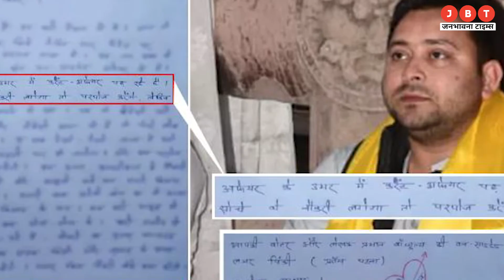Bihar: हम अफेयर की उम्र में करंट अफेयर पढ़ रहे पिंकी ने तेजस्वी यादव को लिखा लेटर | JBT News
बिहार की पिंकी अपने लेटर को लेकर चर्चा में बनी हुई है. पिंकी ने उपमुख्यमंत्री तेजस्वी यादव को लेटर लिखा है. इस लेटर में पिंकी ने बेरोजगारों का दर्द बयां किया है, जिसकी सभी जगह चर्चा हो रही है. दरअसल चिट्ठी में बेरोजगार पिंकी तेजस्वी यादव से कह रही हैं कि आपने तो लव मैरिज कर ली है, लेकिन हमर मैरिज पर बेरोजगारी का अड़चन लगल है. अब सवाल ये है कि पिंकी आखिर है कौन?

Bihar's Pinky remains in discussion about her letter. Pinky has written a letter to Deputy Chief Minister Tejashwi Yadav. In this letter, Pinky has described the pain of the unemployed, which is being discussed everywhere. In fact, in the letter, unemployed Pinky is telling Tejashwi Yadav that you have done a love marriage, but there is a problem of unemployment on our marriage. Now the question is who is Pinky after all?